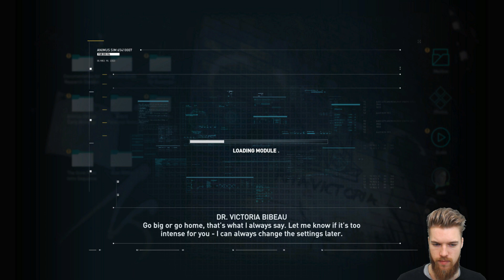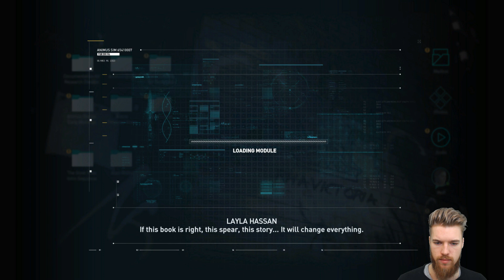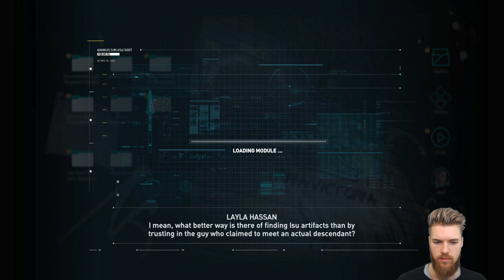Lets Play Assassins Creed Odyssey - But I'm a Terrible Man (Walkthrough Part 1)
Let's Play the new Assassins Creed Odyssey Walkthrough Part 1!

► CREDITS: A Special Thanks to my Patron supporters:
Seven Fangs, Marcel Michel